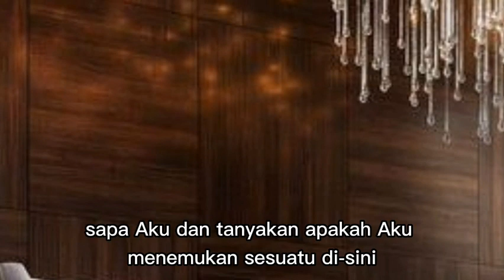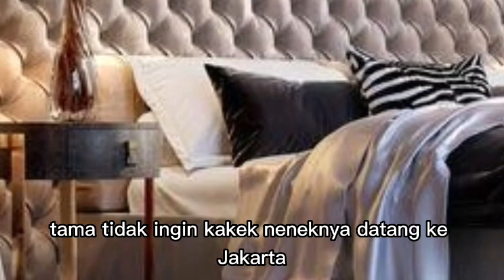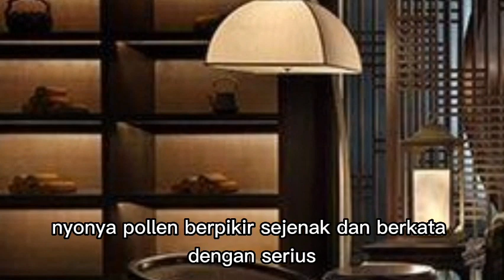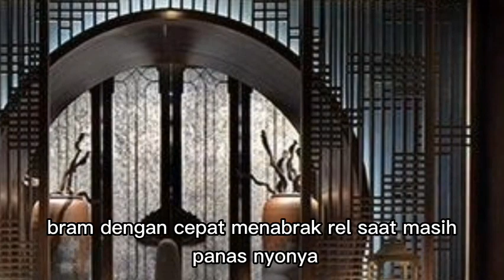TAMA MENGAKU BAHWA DIA ADALAH CUCU KELUARGA POLLAND YANG HILANG !!! menantu yang diremehkan eps 2846